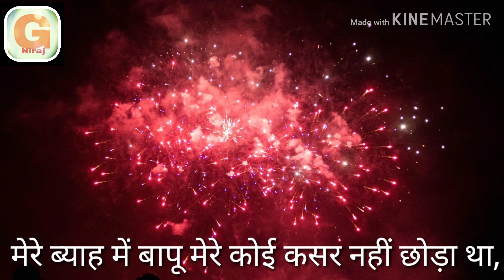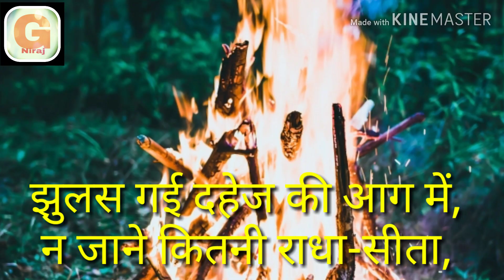Poem on dowry system/दहेज प्रथा पर कविता।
नमस्कार।
         मैं गीतकार नीरज आपलोगों के बीच poem on dowry system/दहेज प्रथा पर कविता निवेदित कर रहा हूँ।दहेज प्रथा हमारी यह कविता केवल कल्पना नहीं है,इसमें सच्चाई निहित है।इस कविता में हमने वही लिखा जो बचपन से आजतक समाज में देखा है।दहेज प्रथा समाज के लिए एक अभिशाप है,जो विकसित और आदर्शवादी कहे जाने वाले समाज को मुँह चिढ़ा रही है।आप तो जानते हीं हैं अपने समाज में किसी लड़की की शादी के समय लड़की के परिवार वालों के द्वारा लड़के या उसके परिवार वालों को नगद राशि या कीमती समान देने का चलन हीं दहेज प्रथा कहलाता है।
दहेज प्रथा गैरकानूनी होने के बावजूद भी दिन व दिन हमारे समाज में पैर पसारते जा रही है।दहेज प्रथा देश के विकास में बाधक है, घुसखोरी को बढ़ावा दे रही है तथा महिलाओं को समाज में बराबरी के हक से वंचित कर रही है।दहेज के लिए न जाने कितनी बेटियों की हत्या की गई, न जाने कितने परिवारों की खुशियों को मिटा दिया गया।
दहेज प्रथा अब हमारे समाज में उस वटवृक्ष का रूप ले रखा है,जिसके में साये में समाज को समाजिक बीमारियों से मुक्ति नहीं मिल सकती है।इस वटवृक्ष को पोषण समाज का वो सोच प्रदान करती है,जिसमें हम दहेज को अपनी प्रतिष्ठा से जोड़ते हैं।दहेज रूपी रावण का अंत तभी सम्भव है जब समाज अपनी मानसिकता बदलेगा।मैं आपलोगों के बीच poem on dowry system,dowry system,poem on dowry in hindi,poem on dowry death,Dahej Pratha par Kavita, दहेज प्रथा पर कविता इन हिन्दी जैसे अन्य कविता प्रस्तुत करने का प्रयास करूँगा।धन्यवाद।।